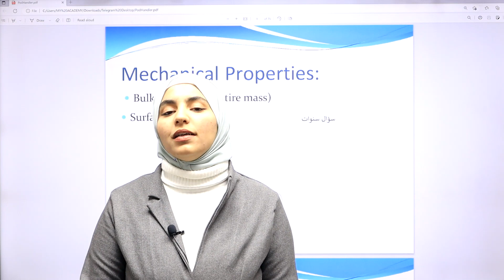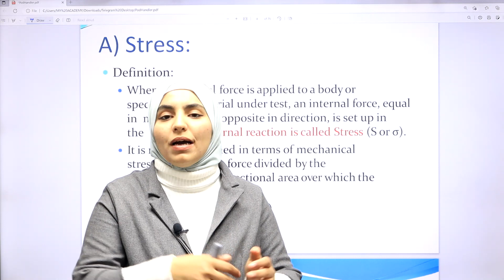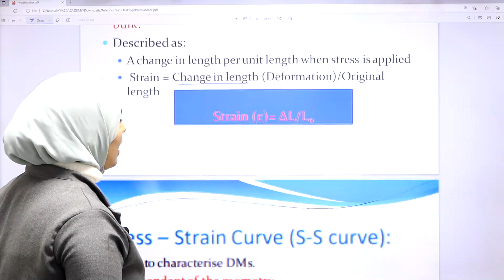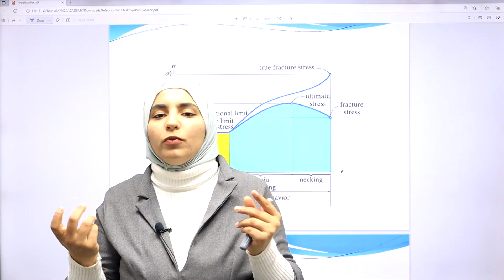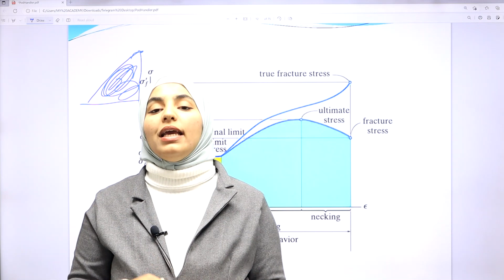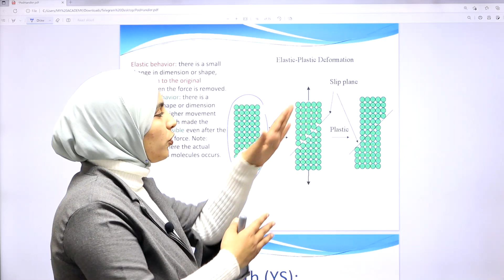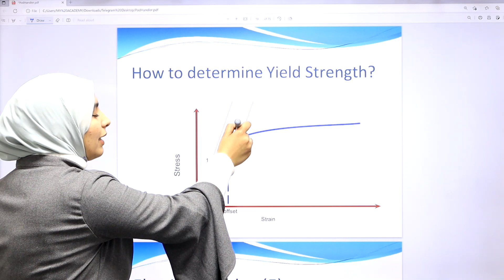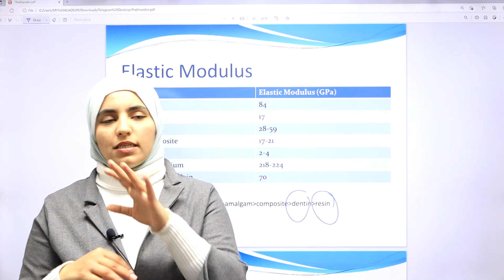JU Dental Material Lecture 1